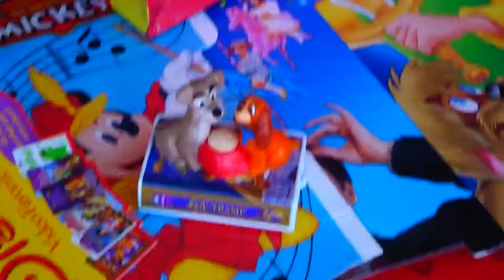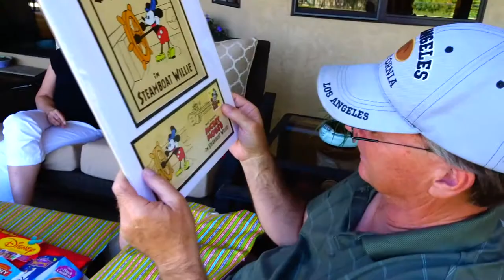McDonald's Happy Meal Toy Display. Part of Bill's Birthday Week. He Likes Disney Collectibles.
Hi Everybody, Today's video is a part of Bill's Birthday Week. My parents found him a complete McDonald's Happy Meal Disney Toy Display from years past. Have an awesome day, Billisa